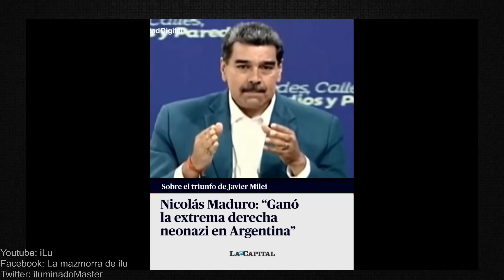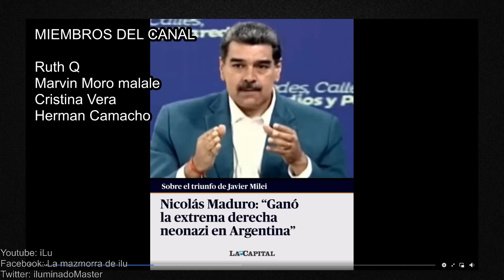JAVIER MILEI HACE LLORAR A NICOLÁS MADURO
***VIDEOS TOPS***